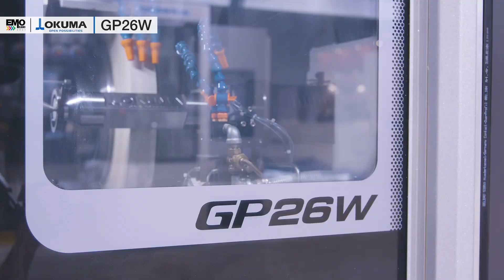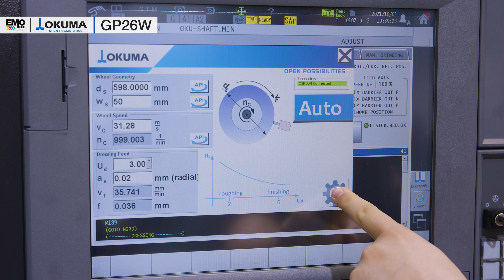EMO Milano 2021 Q&A - GP26W mit Andreas Lemaire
Product Manager Andreas Lemaire steht auf der EMO Milano 2021 Rede und Antwort zur GP26W.